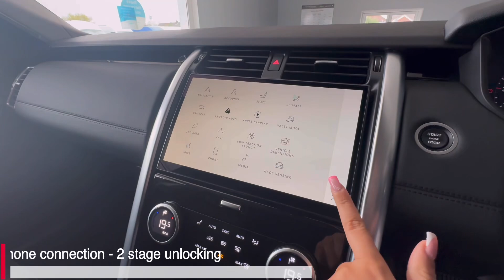Hamworthy Car Centre Land Rover Discovery 5 HSE Commercial - new model - Walkaround video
HCC are pleased to present this New model Discovery 5 D300 HSE Commercial ,covered just 9,973 miles with Full LR service history Serviced at 8k Feb 2024 by LR main Dealer. Finished in Carpathian Grey Metallic with Black Styling Pack inc 22'' Black alloy wheels - rear privacy glass. - Side Steps. Inside this luxurious commercial you will find x2 full black leather seats with electric heated + Cooled + memory and Lumbar Support - Dual climate control with air con - touch screen media with Satellite navigation - Apple/android CarPlay - DAB radio - USB/AUX connection with Meridian Sound - 4x4 special functions - multifunction steering wheel with paddle shift and voice command - bluetooth phone connection with media streaming - Heated windscreen - driver/passenger armrest. Built with the customer in mind with many driver aids included such as Lane Departure - Forward alert - Blind Spot - Driver Condition Monitor - Rear Traffic Monitor - Active emergency brake - Collision avoidance - drive away locking as well as 2-stage unlock, allowing you to open the cab only - cruise control - reverse camera with 360 parking sensors - eco start/stop function - electric power fold side mirrors - automatic day time running lights - winter wiper park - auto access height 4x4i - electric opening tailgate - supplied with two keys. The LR Discovery Commercial is one of the most premium SUVs on sale turned into a van, It's an official LR product, converted into a commercial 4x4 at the factory, and if you're after a posh, highly capable four-wheel drive light commercial vehicle that doesn't look at all like a delivery van, then this could well be for you.